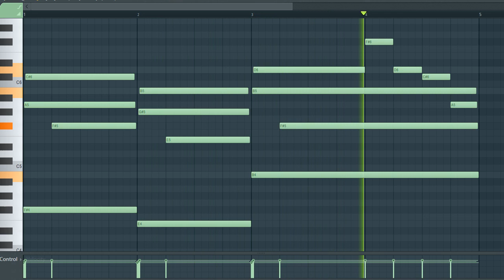[TRAP AND HIP HOP SAMPLE PACK] Piano Loop / Sample / Melody (Royalty Free Download)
License: Free

^Sample info^
Type: piano
Genre: Trap/Hip Hop/
BPM - 142